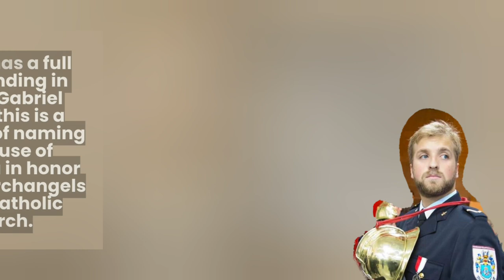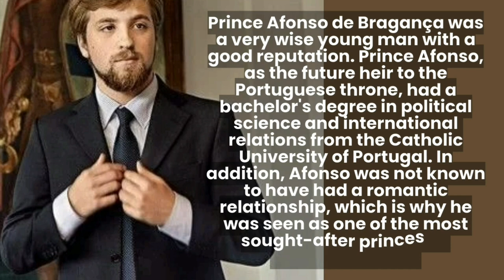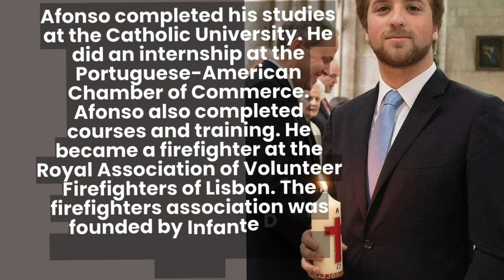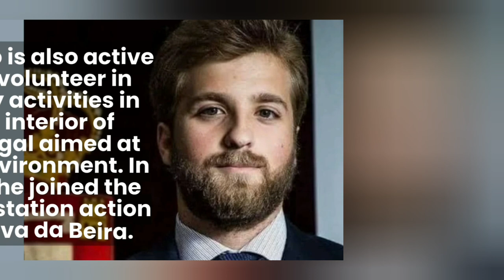Afonso of Braganza, Prince of Beira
Prince Afonso of Portugal, the eldest son of the Duke of Braganza, would have been King if Portugal had been a monarchy. Afonso was also the great-great-grandson of King Miguel I